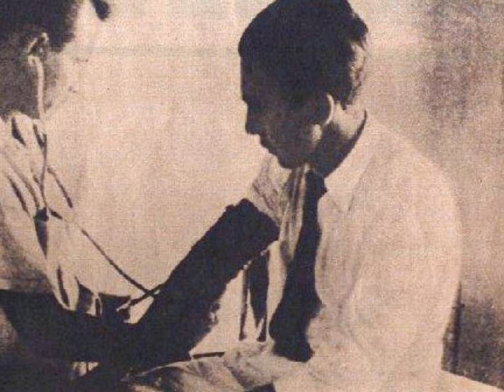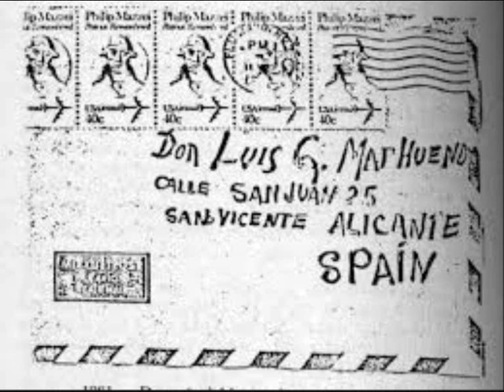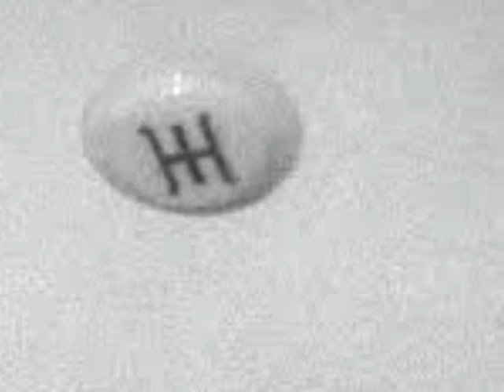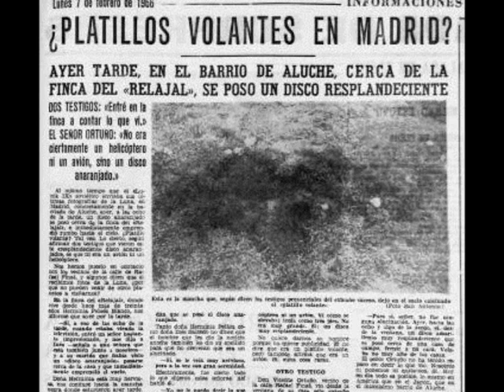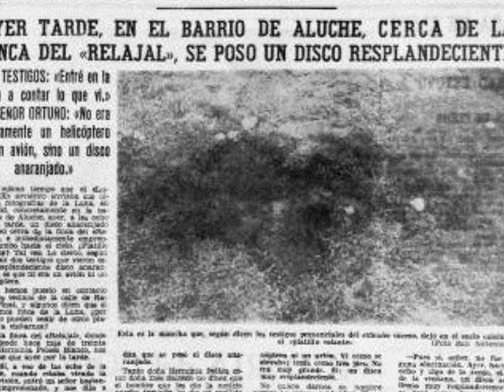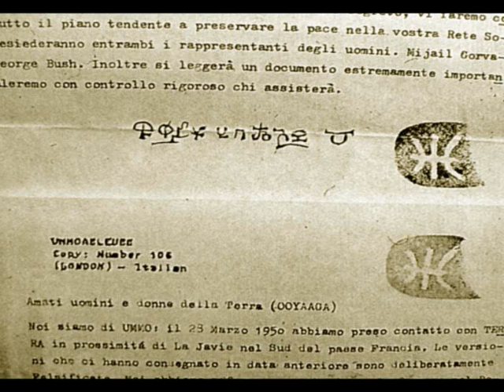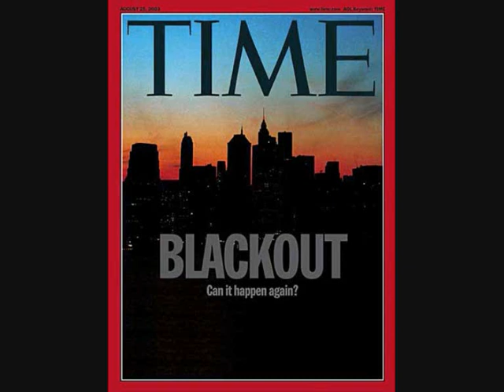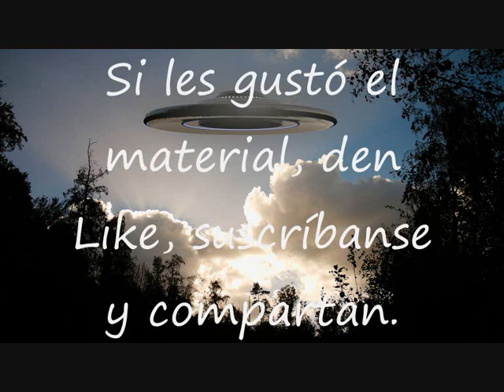Ovni parte 2, El caso Antonio Vilas Boas - Sixto Paz Wells y Billy Meier - La historia de Ummo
Ovni. Misterio del ayer y del hoy. Resumen completo de todo los conocido sobre el fenómeno ovni hasta la fecha. En esta parte: el caso Antonio Vilas Boas - Contactos con extraterrestres: Sixto Paz Wells y Billy Meier - La historia de Ummo - El apagón de Nueva York.